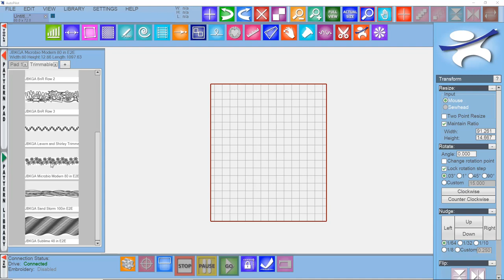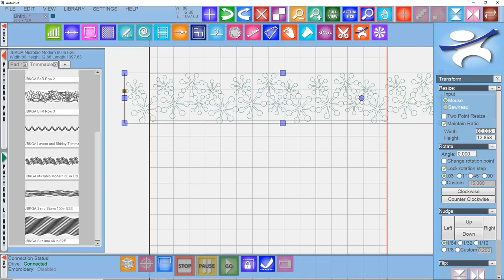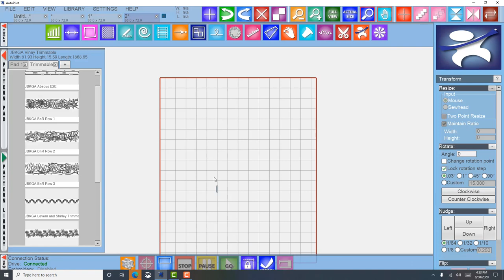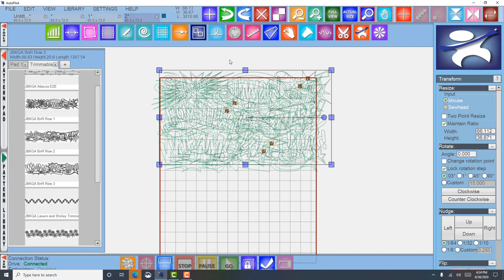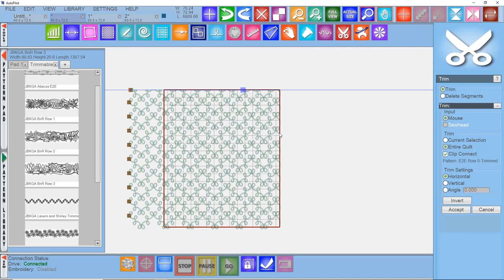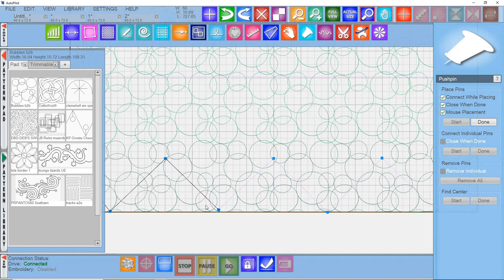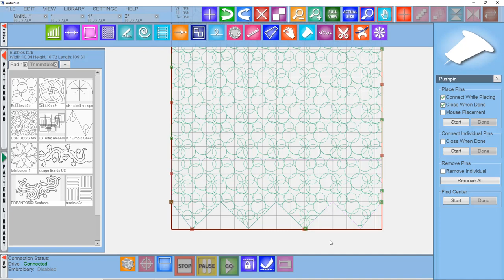Trims and Trimmables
There is more than one way to trim excess pattern away from a quilt.  Learn several options, including how to trim a quilt with irregular edges.